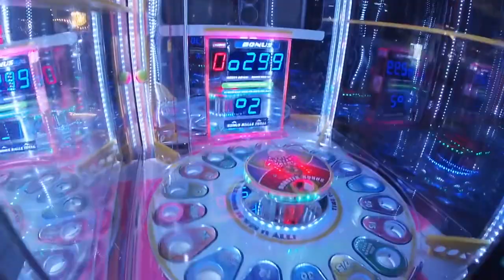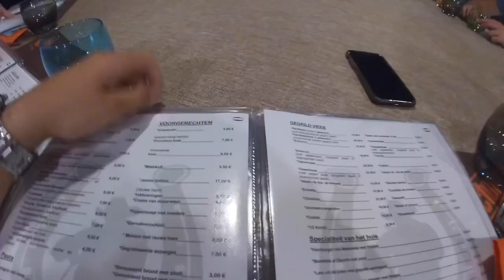Lloret de Mar 2019 Aftermovie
De Toko in Lloret de Mar